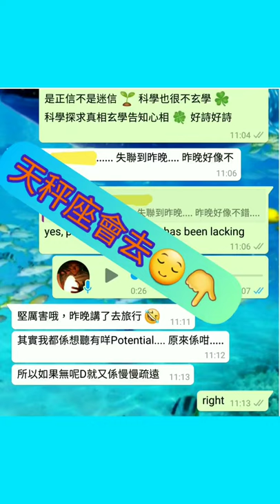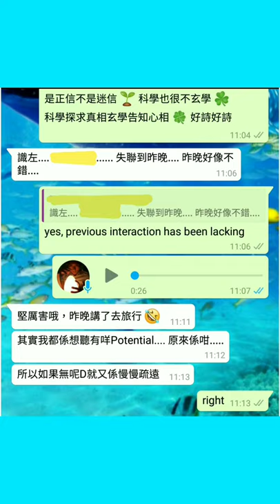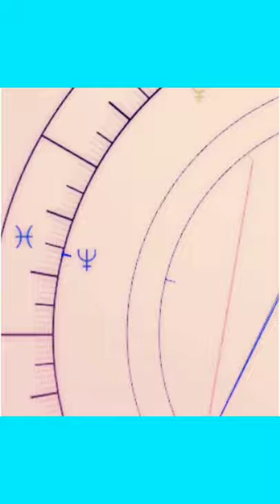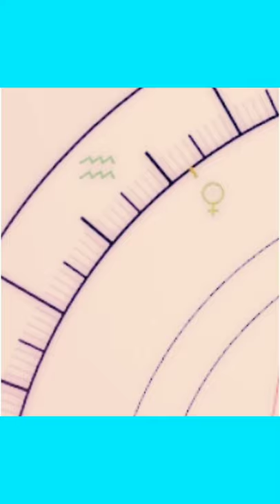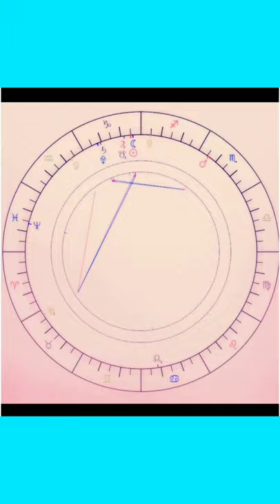塔占暖男星座運勢 ⭐天秤座⭐ 26/12 - 24/1